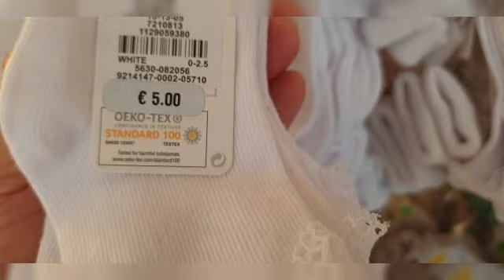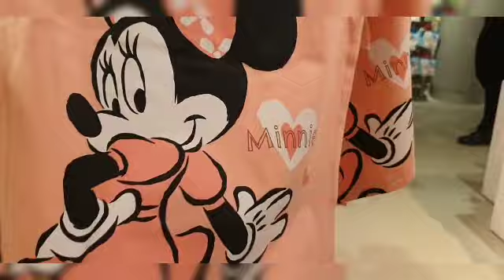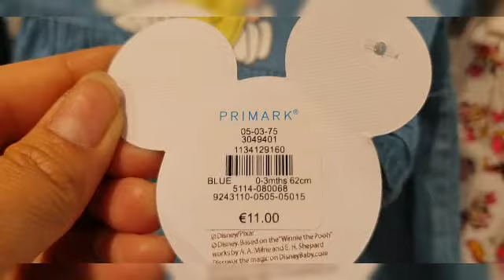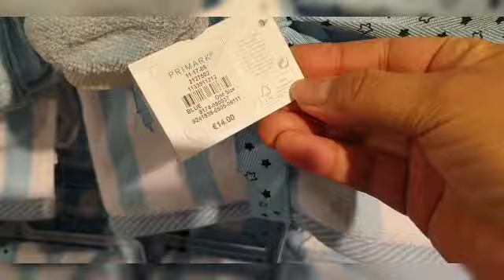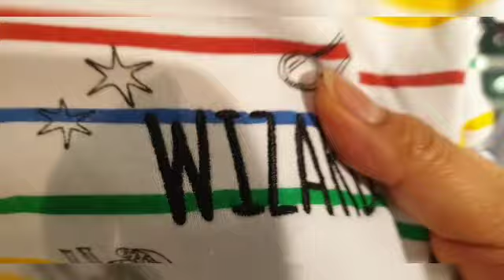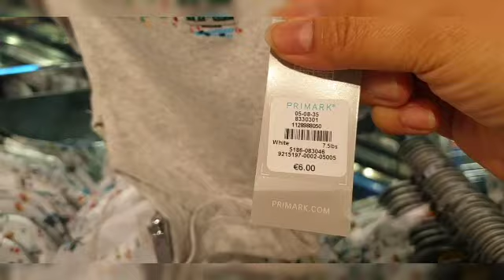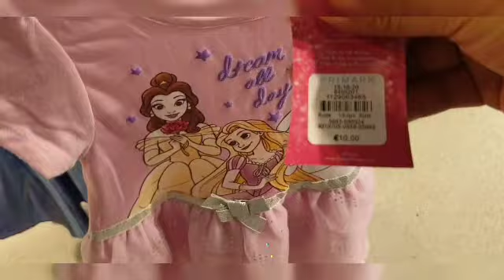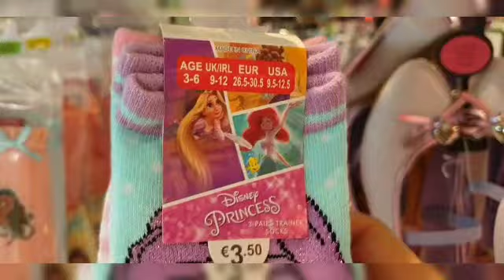PRIMARK BABY CLOTHES👶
Shop until you drop!! I just love the disney collection for baby clothes in primark. Enjoy watching🥰